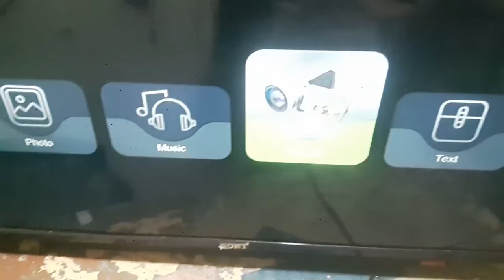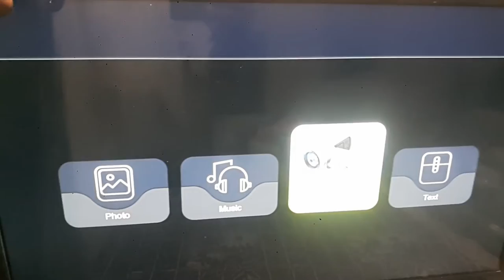Sony LED Tv China Display Blinking Problem Solved